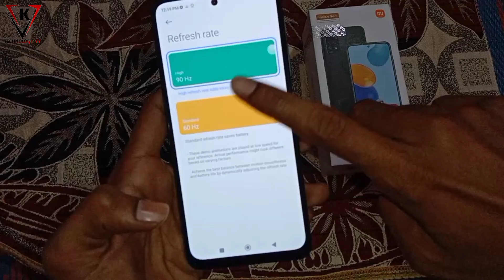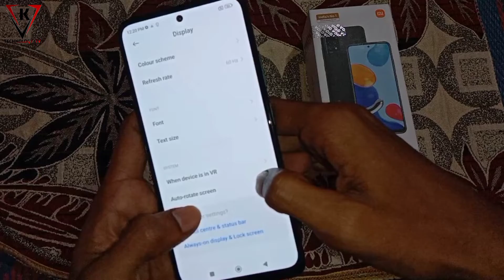Xiaomi Redmi Note 11 Special Features | Display Settings | Redmi Note 11 Tips Tricks & Best Features